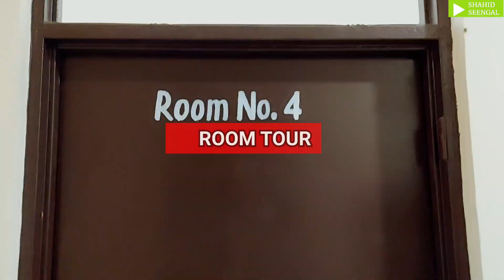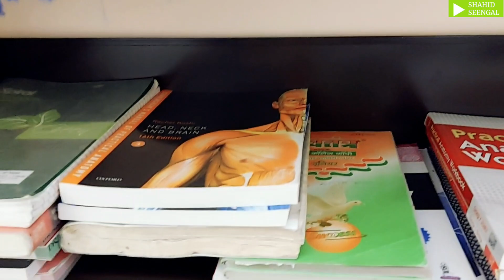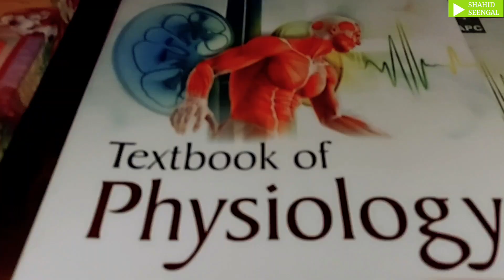GMC Shahdol Boys hostel & Rooms | MBBS Ka room | MyroomTour | RoomTour#mbbs vlog#docs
Hello Guys and my friends welcome back to another video.
और यारो आज हम देखने वाले है इस वीडियो मे हमारी college का boys हॉस्टल ओर उसके rooms,

और आज आपको मे दिखाने वाला हू मेरा रुम।

And Guys ig you like my video and my room,
and its decoration then what you have to do
is.

And if you want more videos then leave a comment in the inbox.

your valuble feedbacks will be surely appreciated.